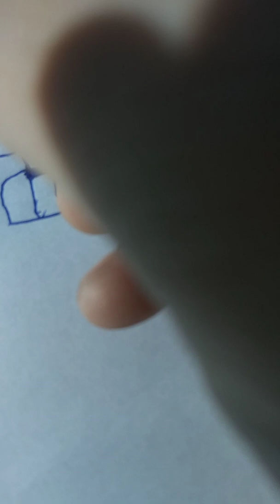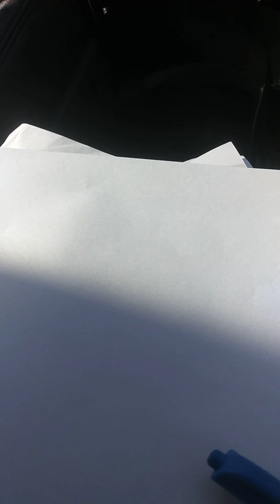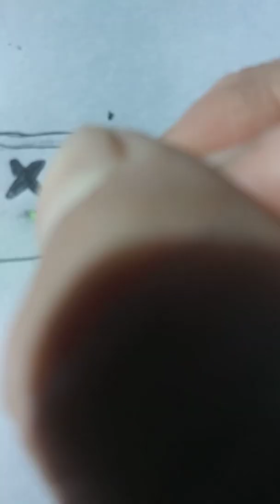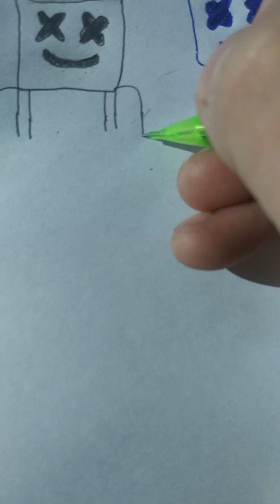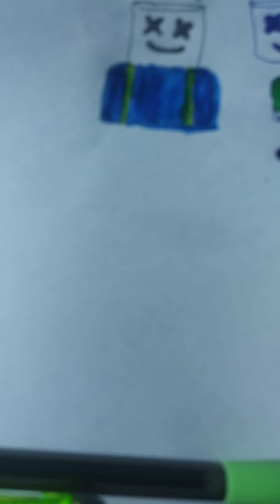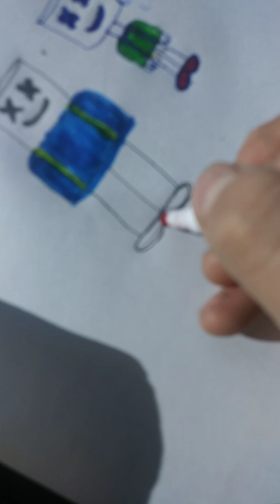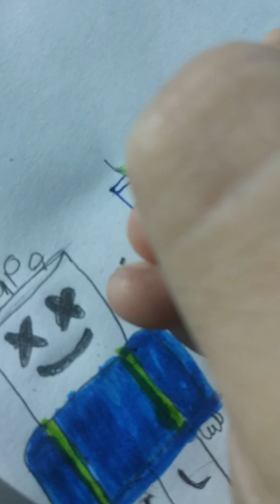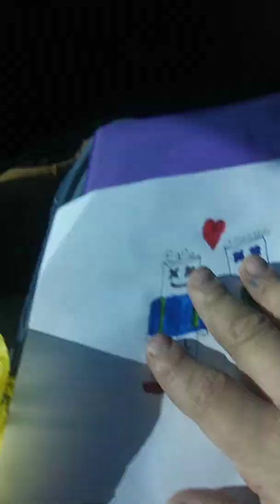Comodibujsr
Papa ielijo